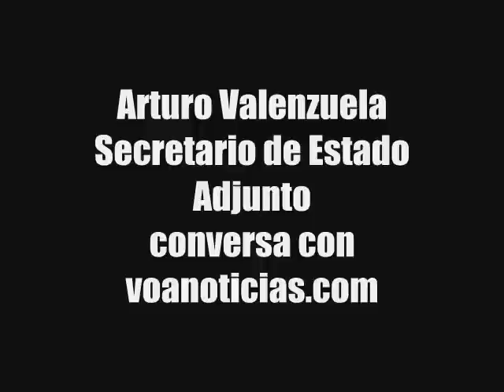Arturo Valenzuela - Parte 2 VOA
El secretario de Estado adjunto para América Latina, Arturo Valenzuela, en diálogo con voanoticias.com, habla de la región, tecnologia y comercio. (Parte 2 de 2)